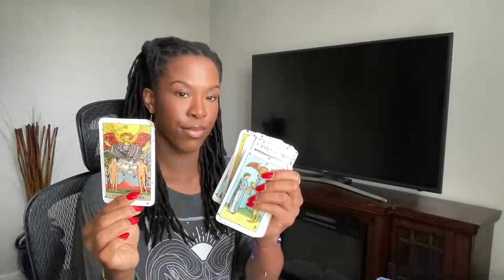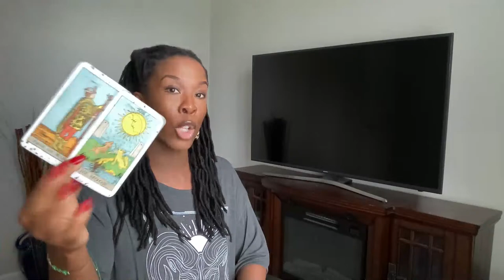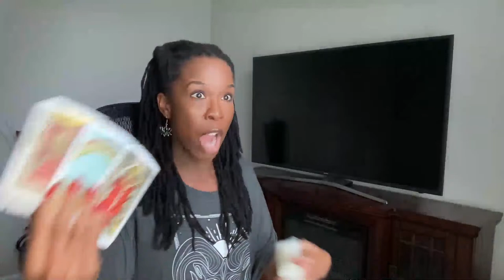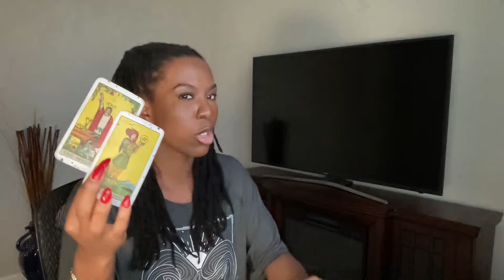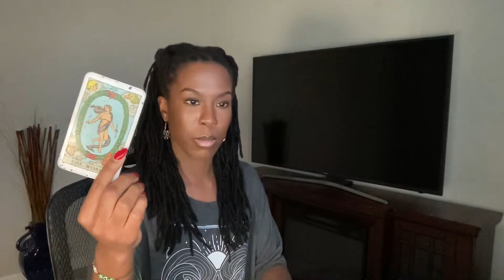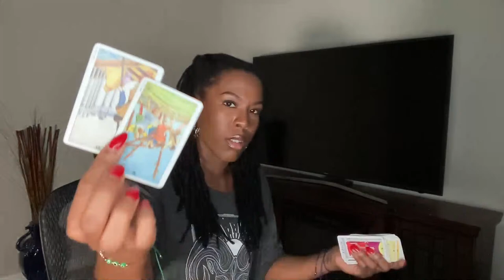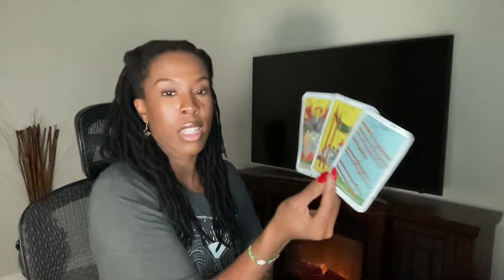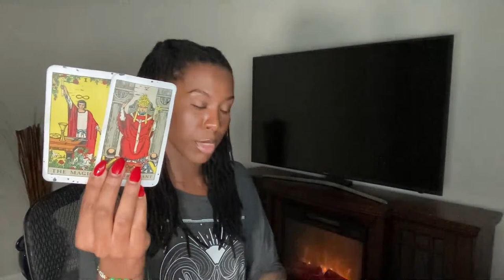They're Coming Back To MARRY YOU! (It's Always Been You) Collective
⚠️ PERSONAL READINGS ARE NO LONGER AVAILABLE! ⚠️

Tips are welcome and appreciated! 💛

Check all of your signs for the most accuracy and/or extra information!

💭 Please keep in mind that not every reading on this channel will resonate for you, due to them only being general readings for everyone that watches. If it doesn’t resonate, feel free to check out your moon sign, your rising sign, and your venus sign’s message.